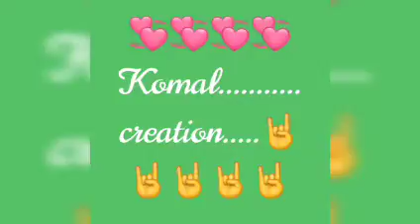🙏🙏🙏🙏shiv tandav stroam 🙏🙏🙏🙏